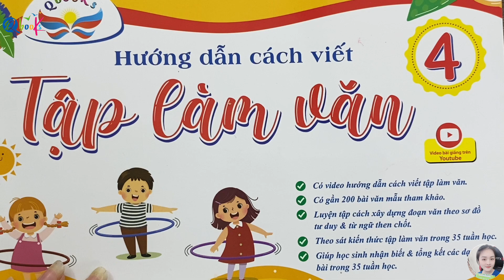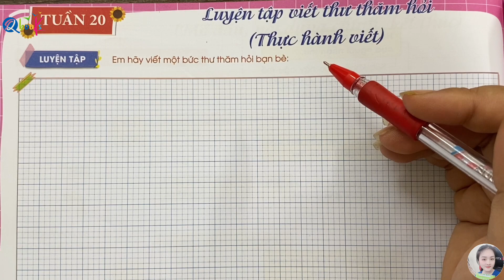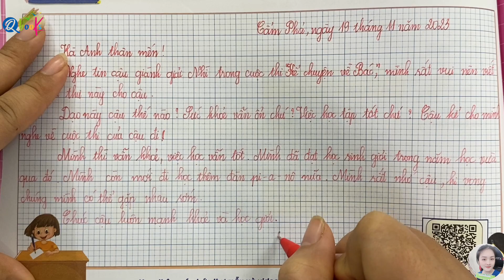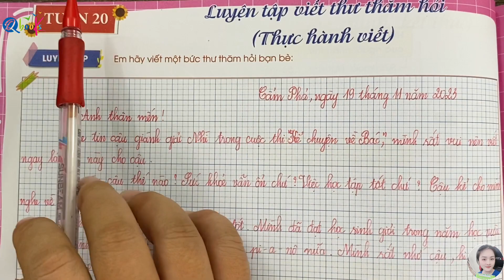Tuần 20 | Viết thư trả lời | Tập làm văn lớp 4 | Cánh Diều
Chào mừng quý vị và các em học sinh đến với chuỗi video "Tuần 20 | Viết thư trả lời  | Tập làm văn lớp 4 | Cánh Diều" được biên soạn theo chương trình sách giáo khoa Cánh Diều. Trong chuỗi video này, cô Uyển Uyển đã xây dựng các nội dung bài học bám sát nhất theo chương trình sách giáo khoa tiếng việt lớp 4 mới nhất để củng cố kiến thức, giúp các em chuẩn bị tốt cho năm học mới.

Trong video này, cô Uyển sẽ hướng dẫn các em chữa tuần 20 - Viết thư trả lời trong cuốn sách Tập làm văn lớp 4 giành cho học sinh lớp 4 theo chương trình sách giáo khoa mới nhất với chủ đề "Tả cây cối, tả con vật".

Cô Uyển hy vọng rằng, qua video "Tuần 20 | Viết thư trả lời  | Tập làm văn lớp 4 | Cánh Diều" này, các em nắm chắc được kiến thức tiếng việt lớp 4 và có thêm nhiều từ vựng, hiểu biết thú vị.
Bài giải được thiết kế chi tiết, thân thiện, gần gũi và hấp dẫn sẽ giúp các em luyện tập và sử dụng từ ngữ then chốt và dàn ý thành thạo hơn.

Cuối cùng, cô Uyển và thầy Quyền xin chúc các em đạt được thành tích cao trong học tập.